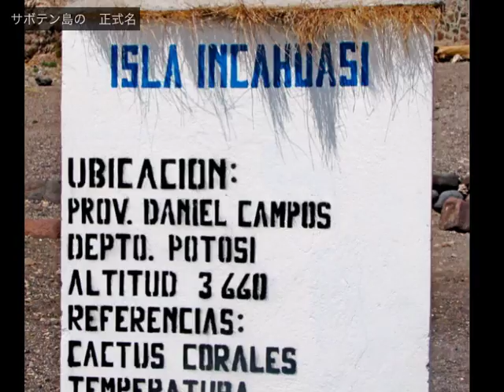『旅人ゆき』の「ウユニ塩湖の幻想」の旅 Uyuni, BOLIVIA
２００７年３月、南米ボリビアの「ウユニ塩湖」を訪れた時の写真スライドショーです。
３２年ぶり（１９７５年に約１０ヶ月旅）の南米各地を旅し、その中でもボリビアは一番思い出深い地だったので懐かしかったです。
１９７５年当時に見逃した「ウユニ塩湖」を訪れ、感動で何回も鳥肌が出ました。